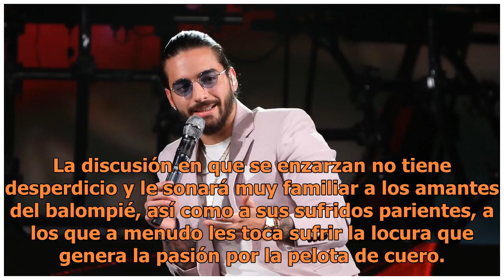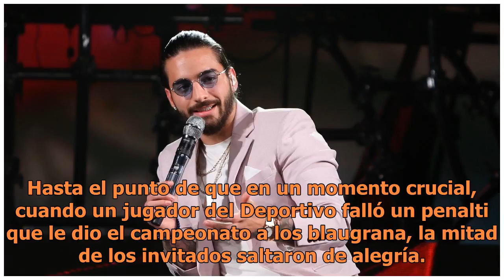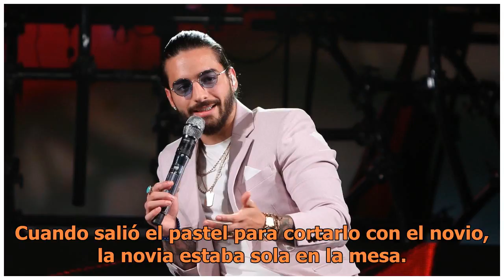Delirio por el fútbol: matrimonios rotos, bodas arruinadas, tumbas en estadios y otras locuras po...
Delirio por el fútbol: matrimonios rotos, bodas arruinadas, tumbas en estadios y otras locuras por culpa de la pelota

En estos días se hizo viral en la redes, particularmente entre los amantes del fútbol, un divertido video de una pareja argentina ficticia que recoge las tensiones familiares que genera el fútbol en general, y el Mundial en particular. Al pobre protagonista se le cae el mundo cuando se da cuenta de ...